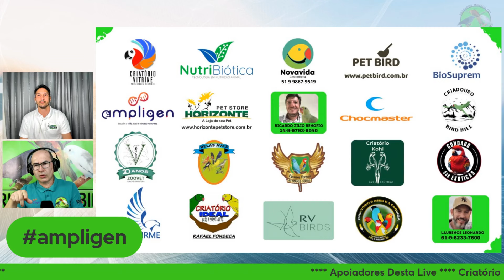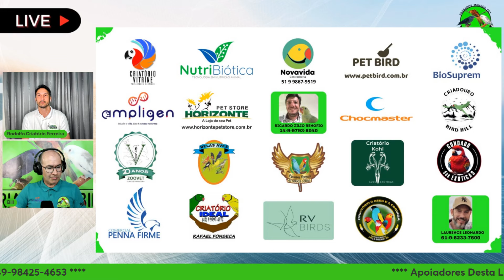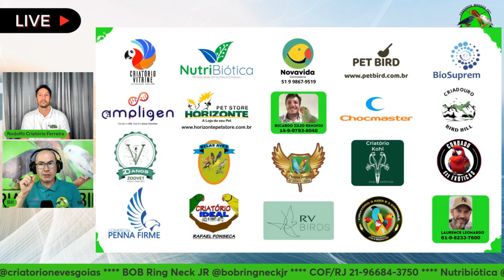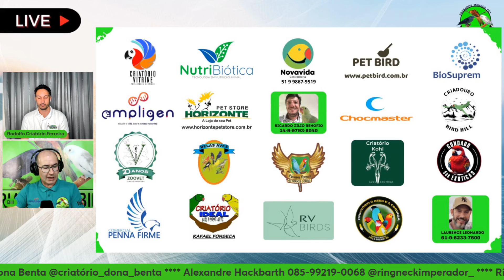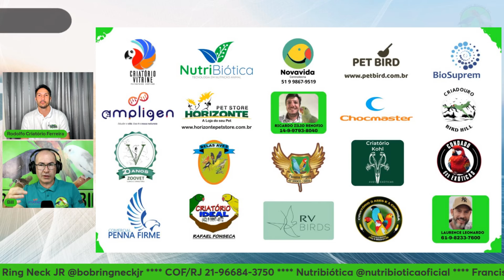PORQUE POUCOS PARTICIPAM DE CAMPEONATOS?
mansos pet.
Siga a nossa pagina oficial do Facebook.
@Ricardo Zilio Renofio
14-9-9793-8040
@Ricardo Ventura
@Luciano Kohl
@Laurence Leonardo
@Criatório 3 Ases e um Coringa